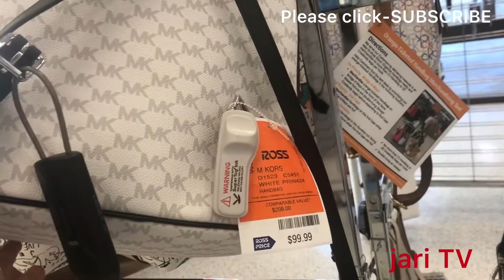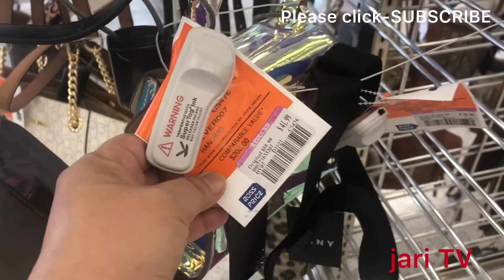Murang Bilihin/Brand New Dito sa Honolulu Hawaii-Part 1